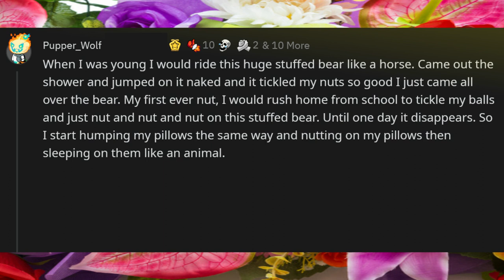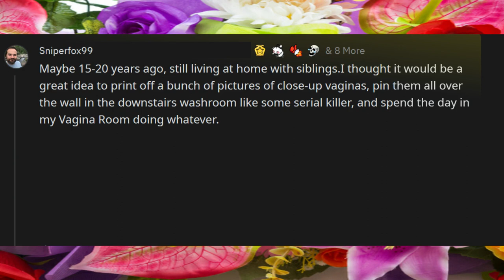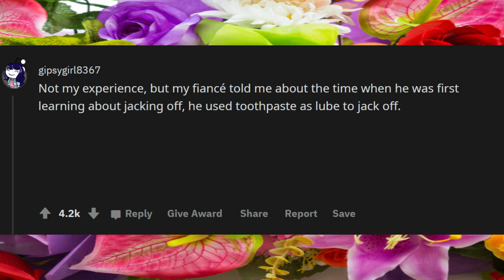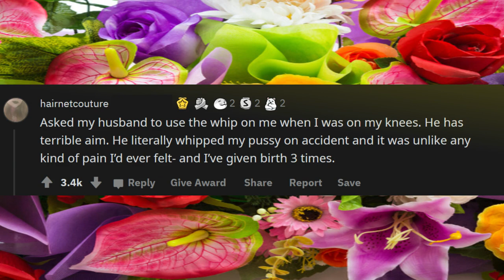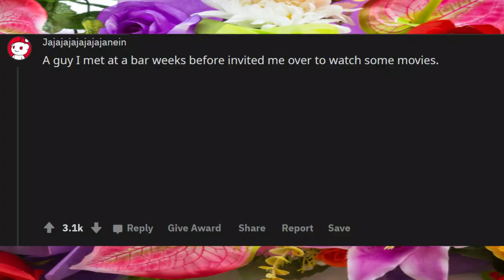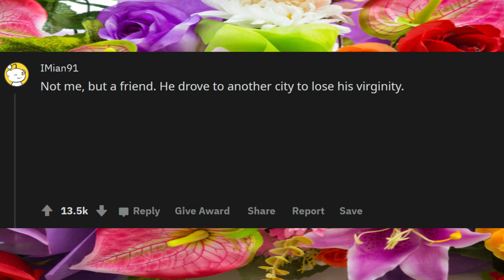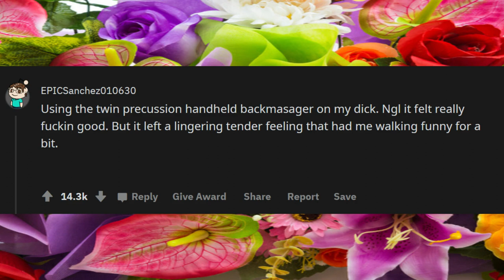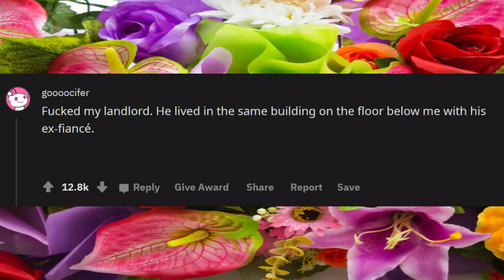WHAT SOMETHING THAT YOU’VE DONE WHILE HORNY AND YOU REGRET IT? r/ask Reedit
Unsolved
mysteries
Unsolved mysteries
mysteries unsolved
Mystery
mystery
mystery box
mystery package
mystery shopping
mystery of the disappearance of cody dial
mystery ke
mystery girls
mystery of love
mystery movie
mystery music
mystery queen
mystery,
martin mystery
adventure mystery
martin mystery
mystery movies
mathematical mystery tour
mystery
mystery leopard
sharkboy mystery mission,
sprmysteryman
mysterymanplayz
mystery 13
mystery esc
mystery  be cool scooby doo,
mystery skulls
battlefield  mystery
anime ep mystery
mystery meat
mystery girl
world warmystery
mystery roblox
mystery decals
sims  mystery
murderer mystery
mystery decals in a row
3 mystery riddles
mystery lane berwick maine
mystery decals
mystery eggs
sims mystery
stuff
stuff dog
stuffing box
assembly drawing
stuff for free
stuffed
stuffing
stuffed burger
stuffy nose
stuffed animals
stuff again
stuff with scout fly
staff academy
psn stuff
random stuff
mcpe stuff,
minecraft stuff,
hero stuff
staff 13,
staff mineplex,
staff griefed,
bk staff
the ghost
the best
the canterville
 ghost class

abandoned places
abandoned places in kentucky
abandoned oregon
abandoned places in oregon
200 years of varnish removed from a painting
abandoned places in south carolina
abandoned
abandoned chicago
abandoned illinois
abandoned chicag
oregon abandoned places
2122 north clark street
abandoned ohio
synagogue tunnel
abandoned places in illinois
nephilim